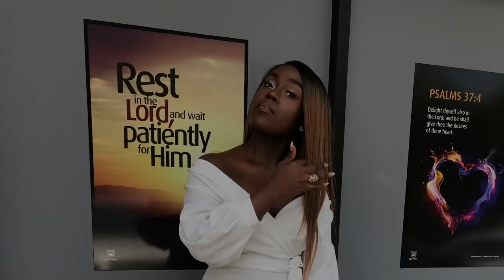Kwadwo & Priscilla |Traditional Ghanaian Engagment 2018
Congratulations to Kojo & Priscilla on their Ghanaian traditional engagement! It was such a beautfiul ceremony! Kojo and his groomsmen were lit! Haha

God bless!